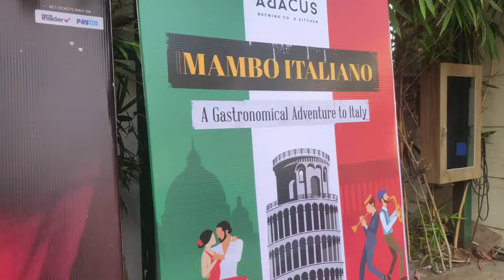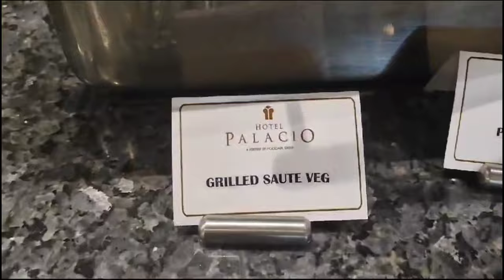Sunday brunch at Abacus🍽️ Unlimited buffet at Hotel Palacio❤️ Assamese vlog